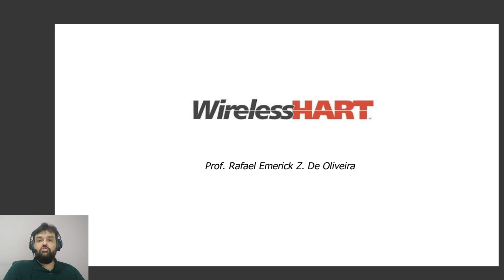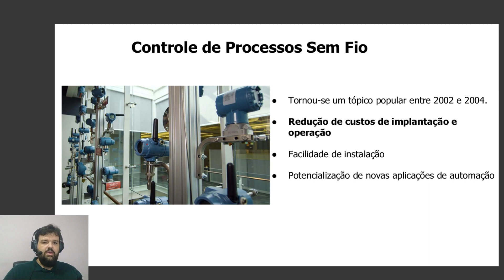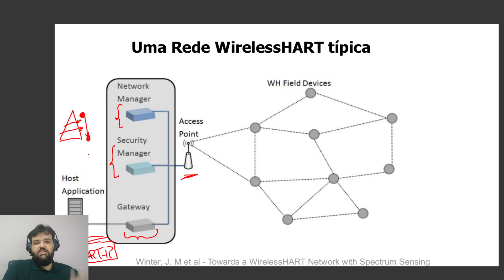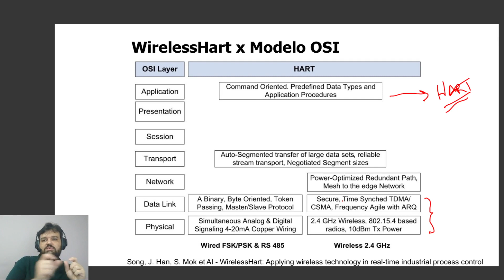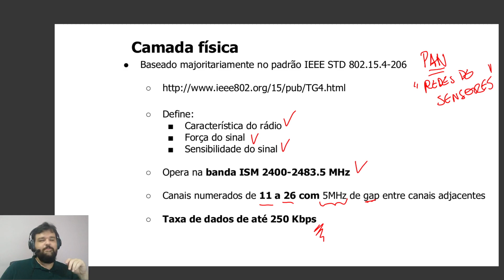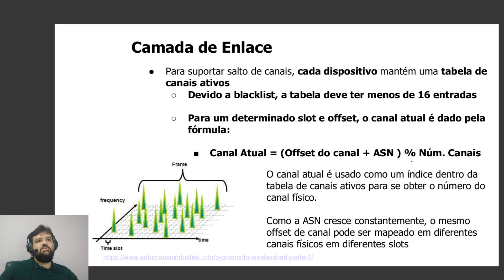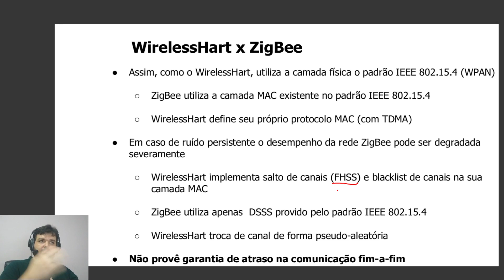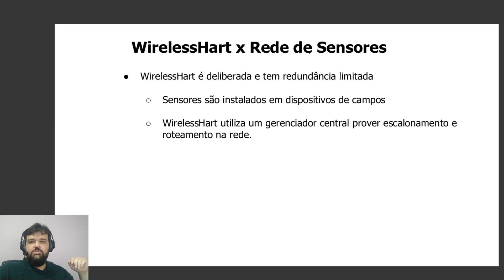[ Redes ] O protocolo WirelessHART